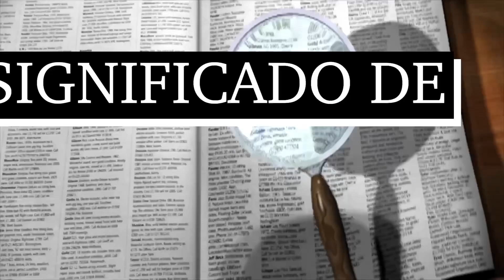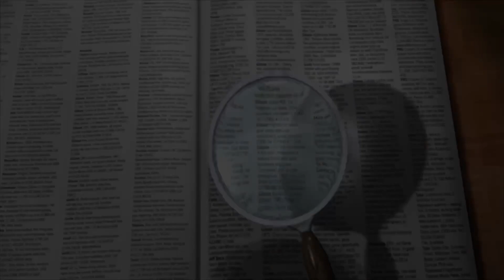Significado de calor - Qué es el calor - Cuál es el significado de calor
Aprende en mi canal el significado de calor, qué es el calor

Espero que luego de ver todo el video te quede clara la definición de calor, qué es el calor.